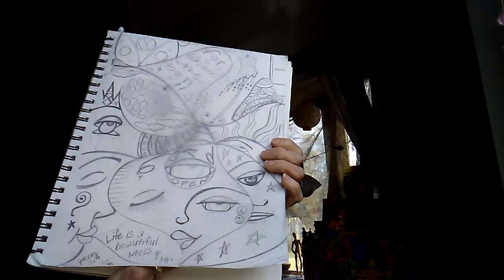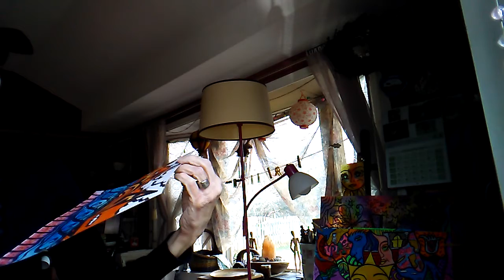Finding Peace In Chaos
Trying to get acclimated to life after Wayne's kidney transplant. Tired, nervous and feeling a bit lost but I guess that's normal, right?